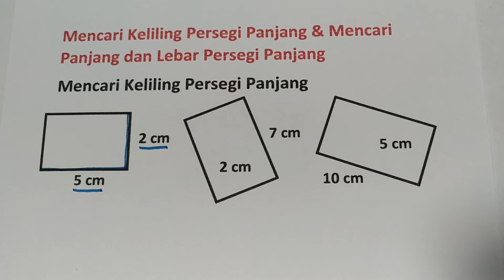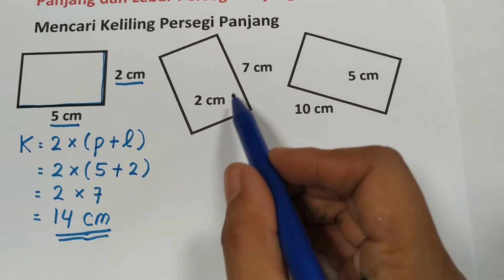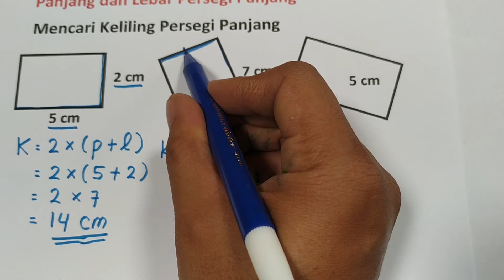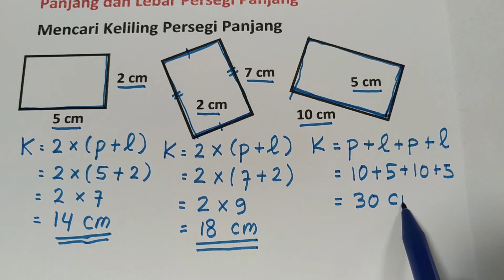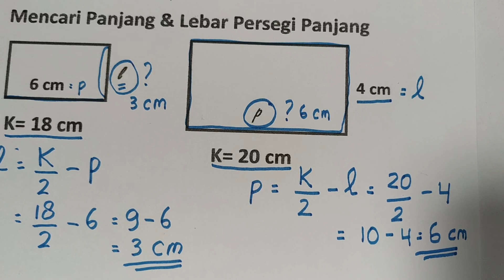Keliling Persegi Panjang 1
Judul : Mencari Keliling Persegi Panjang
Kelas 4
Kurikulum 2013
Semester 2

Hari ini kak Sarah mengajarkan  tentang
“Cara Mencari Keliling Persegi Panjang”
Video-video yang kakak upload adalah dasar-dasar.
Materi ini tetap di pakai hingga SMA.
 Ini sangat bermanfaat untuk kelas 4.
Kalau kalian paham dasar-dasarnya ketika mendapat variasi soal atau soal yang lebih sulit, kalian akan dapat mengikuti.
Semoga Bermanfaat!
Selamat Belajar! (^_^)

Video part 1, part 2, part 3 penjelasan untuk adik adik
Video part 4, part 5, part 6 penjelasan untu bunda
Rp.50.000